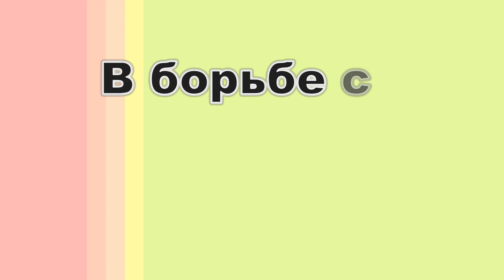В борьбе со своей меланхолией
Авторский стих Андрея Кондакова. Читает Андрей Кондаков.

НАПИШИТЕ КОММЕНТАРИЙ . Вам это несложно, но я буду очень рад!
Уже подписаны? ▶️ Включите рингтон 🔔, чтобы получать уведомления о новых видео!